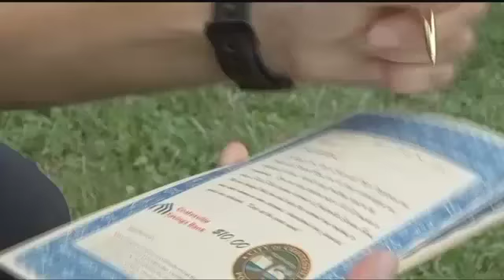Trending News on Montana This Morning 9-18-17